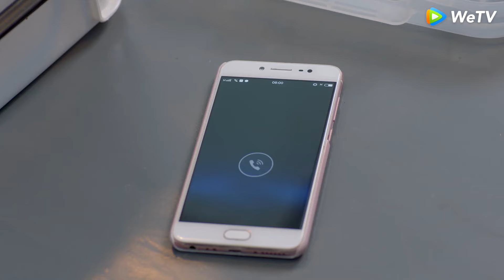Lo ve sin playera y se sonroja 😍｜Tal vez es amor｜Highlight Episodio 20｜WeTV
🌟Sinopsis🌟
Actores: Xi Yan,Xu Xiaonuo,Cai Yijia,Yang Xinying,Hu Wenzhe,Li Xinbo

A la edad de 18 años, un cambio de familia hizo que Wei Qing sufriera una severa misofobia, incapaz de tener contacto con la gente. Encabezada por la identidad de la presidenta de Yun Ma, está profundamente sufriendo. Después de diez años de búsqueda de pareja sin tener resultado, Wei Qing conoce a Zhou Shi, un estudiante de arte de 19 años, en un accidente de ebriedad a la edad de 28 años. Wei Qing lo tocó y lo volvió a tocar, y no hubo resistencia. Y así comienza un "contrato de amor" con el propósito de curar. Los dos se ayudan y se cuidan mutuamente. Después de pasar mucho tiempo juntos, Wei Qing se enamora de Zhou Shi. Y Zhou Shi, mientras ayudaba a Wei Qing a eliminar su enfermedad mental, también dejó ir su amor no correspondido y redescubrió un nuevo propósito en la vida gracias al estímulo de Wei Qing. Dos chicas alrededor de Zhou Shi, también explican las reglas del romance de alto coeficiente intelectual entre el los estudiantes geniales de la escuela. Y la diosa dinámica y el genio artístico se llevan bien entre sí, y cada uno gana su propio amor. Zhou y Wei Qing se encuentran de nuevo después de sus respectivos crecimientos, y eventualmente los amantes se convierten en pareja.

🔥 Populares🔥